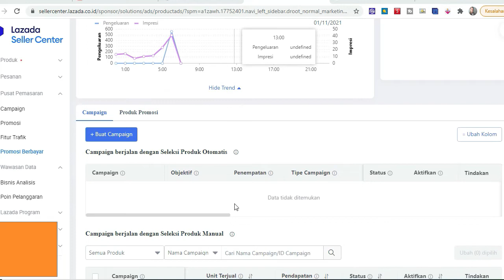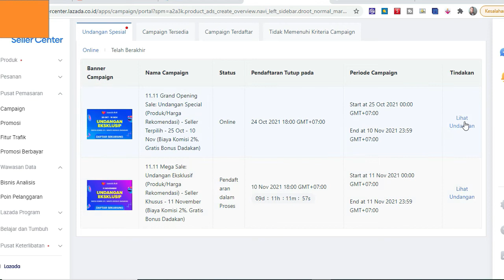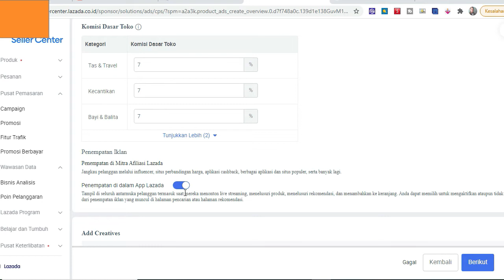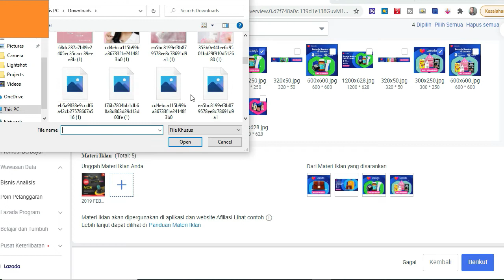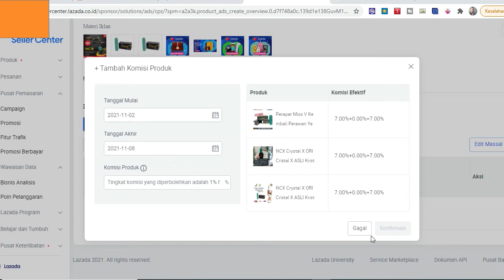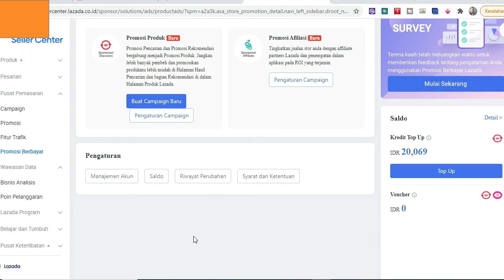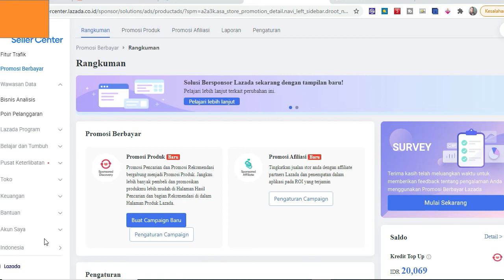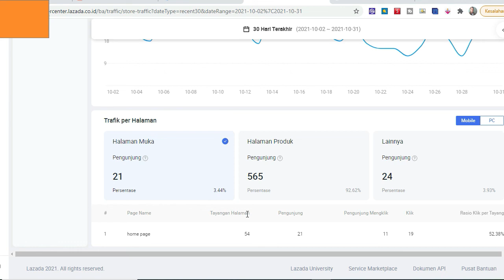IKLAN LAZADA! CARA CEPAT DAPAT FITUR IKLAN BERBAYAR